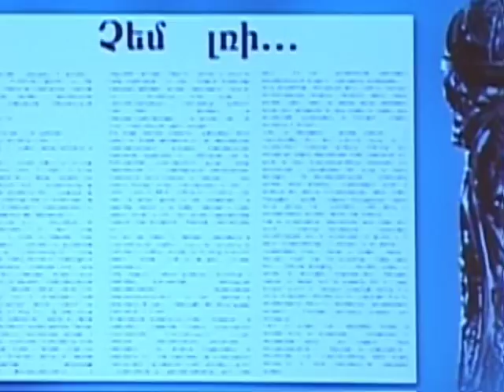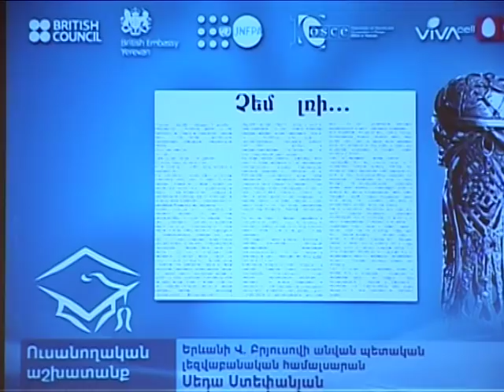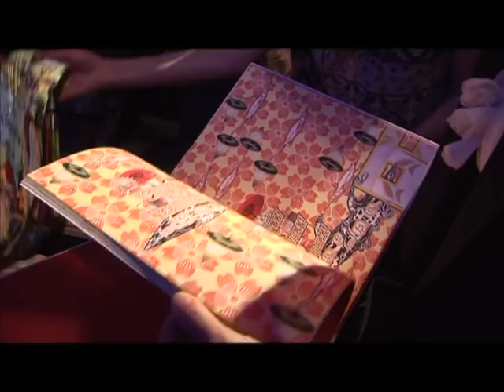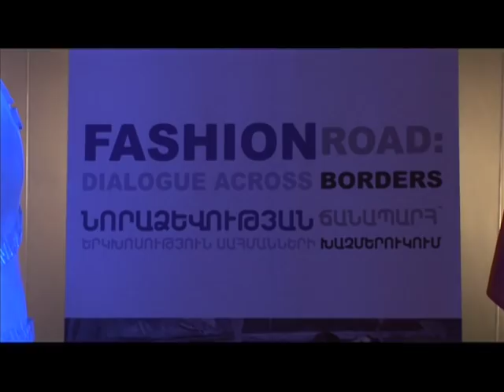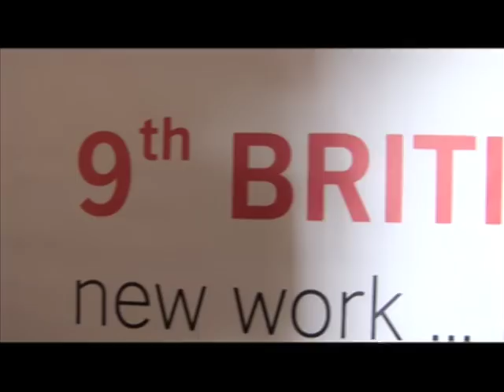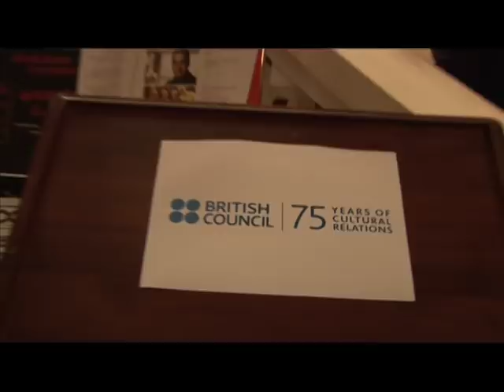British Council Armenia, Ten Years in Armenia-Short Version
The British Council started its work in Armenia in June 2001 and became fully operational in July 2002 with the opening of its office and appointment of the first director. In 2012, we celebrate Ten-Year Anniversary of our operations in Armenia.
We create opportunities for learning and exchange of expertise and collaboration, build knowledge and skills and promote a wider mutual appreciation between the UK and Armenia.